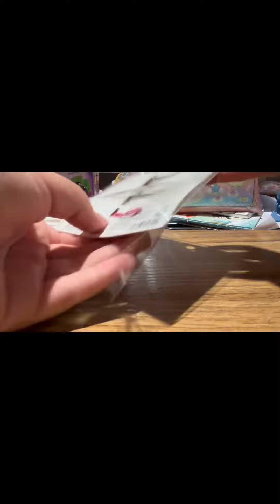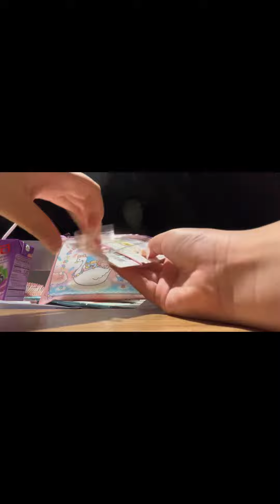Opening cute\kawaii stuff part2